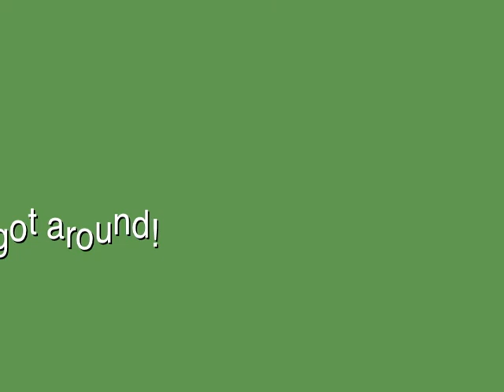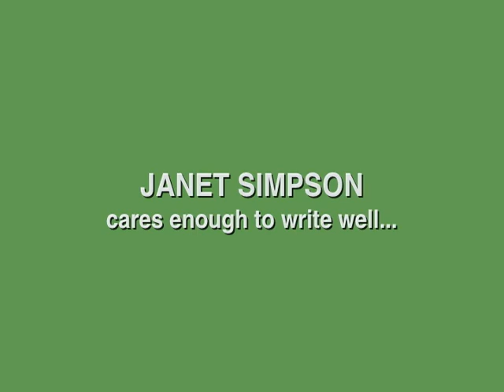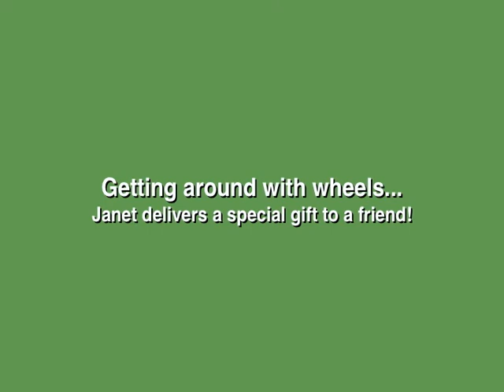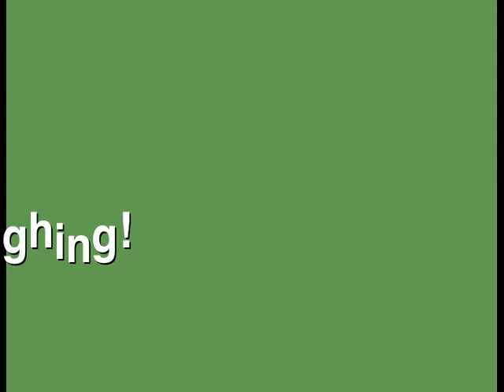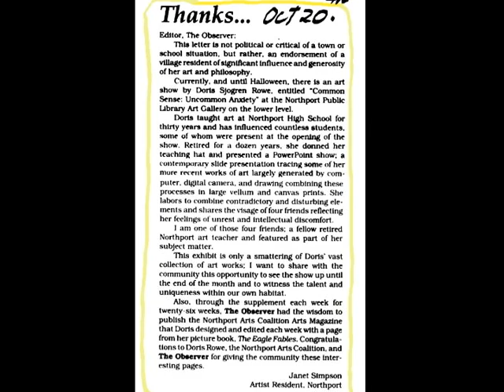Janet Simpson Personality Part 1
Tribute to a friend and colleague who has managed to have a fascinating and rewarding career as mother, art teacher, and artist. iMovie is made with photos, clippings, and audio placed to support the many pictures by Doris Rowe, 2006, edited 2014.